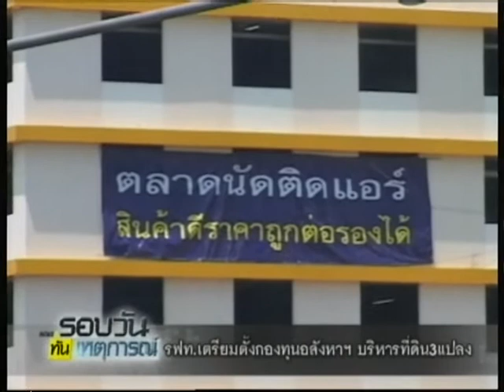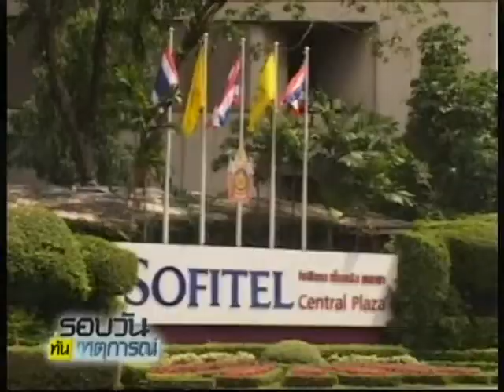รฟท.เตรียมตั้งกองทุนอสังหาฯ บริหารที่ดิน 63 แปลง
2014/08/12 รฟท.เตรียมตั้งกองทุนอสังหาฯ บริหารที่ดิน 63 แปลง